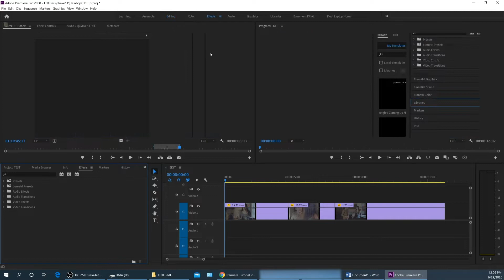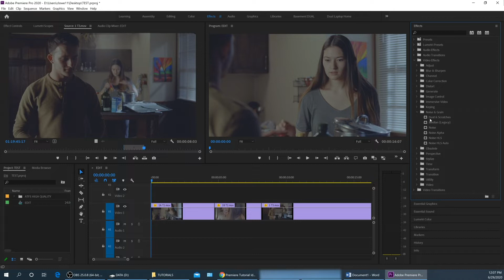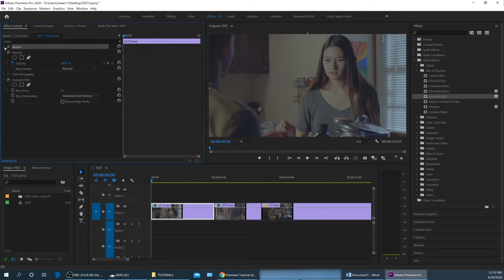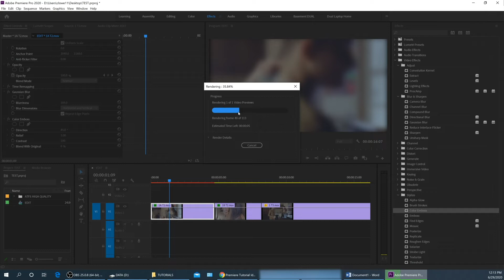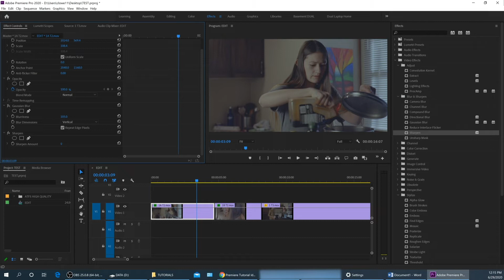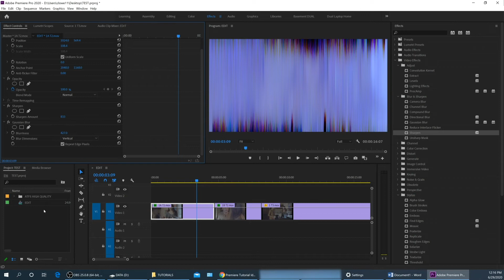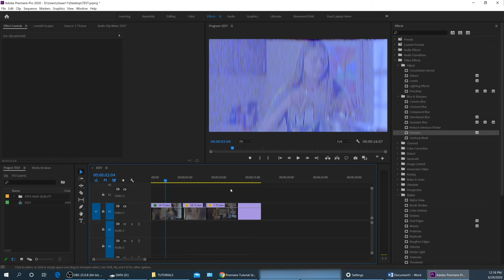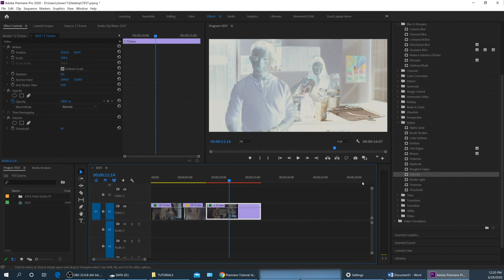E54 - Video Effects - Adobe Premiere Pro CC 2020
This episode, I show how to add video effects to clips, change them, copy and paste them to other clips.